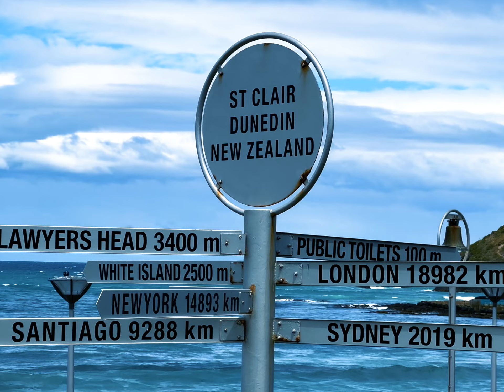there are secrets hidden in the waves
Here's another little piano piece. I composed this one several weeks ago, and named it 'song for the waves'. I was lacking footage to make a video for it, so I went out today to St Clair beach (my namesake!) and filmed a video with my iPhone 13. I'm trying to get more creative with the framing of my shots to make for a more engaging edit. This particular video was a little bit hasty. In any case, it was a good exercise in finding creative framing for one setting. I'm very much looking forward to going travelling, and composing pieces of music and little videos for particular places. Still just honing the craft. Hope you guys enjoy the music :)